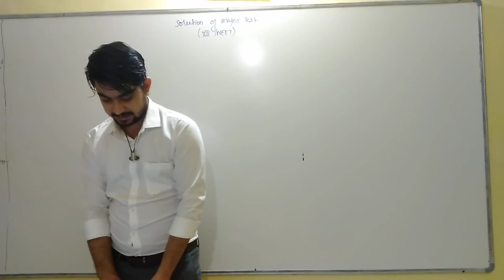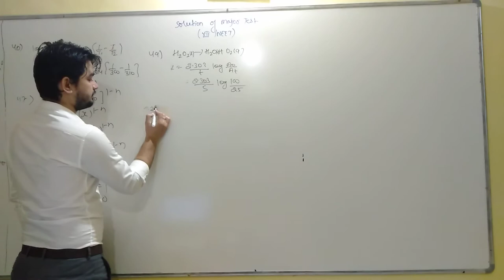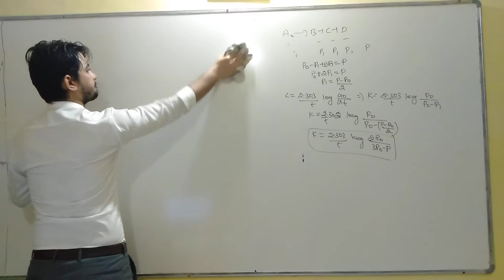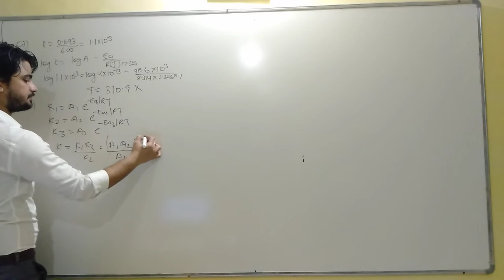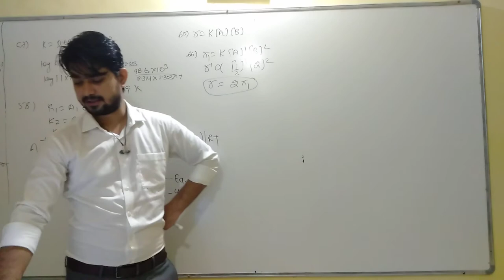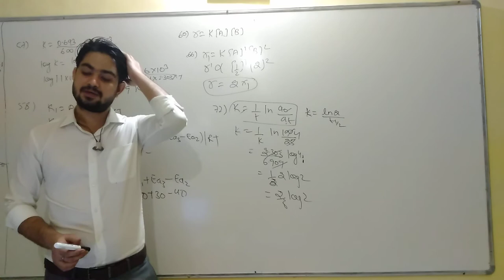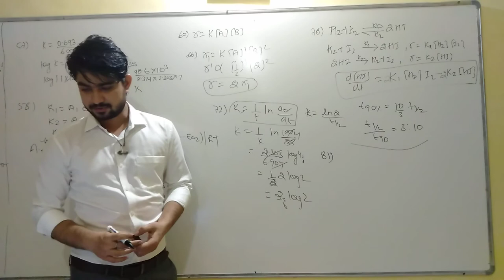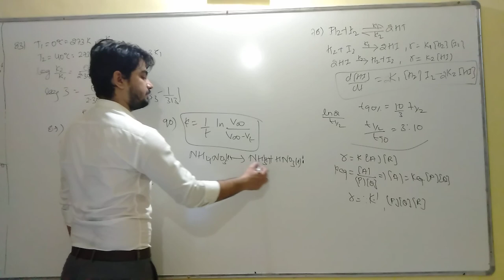solution of major test